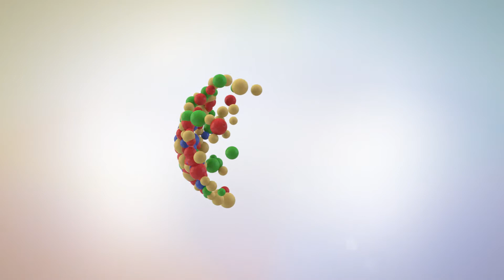YENGEC BURCU ARALIK 2017